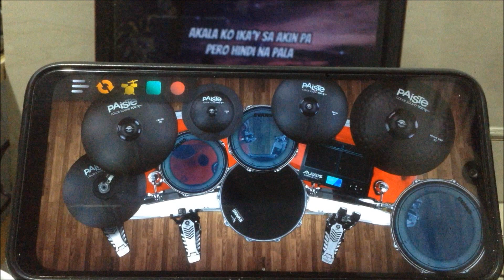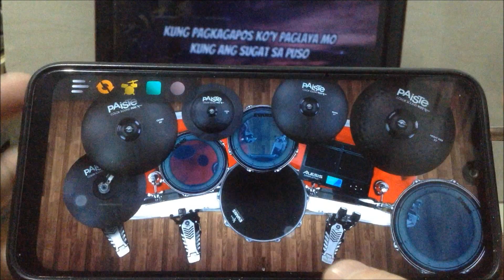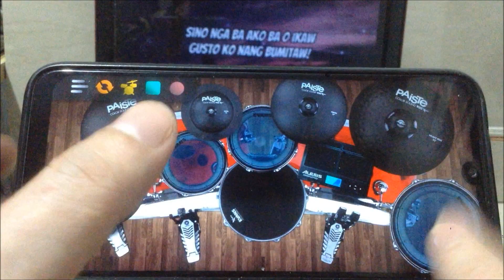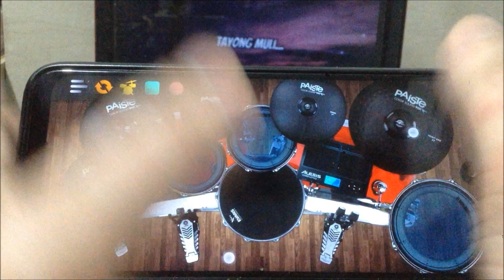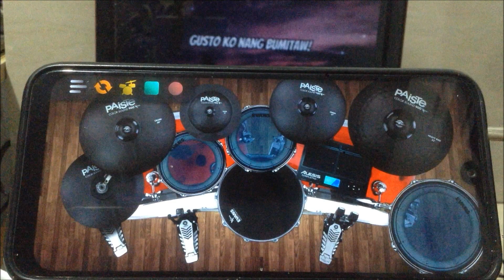MORISSETTE AMON - GUSTO KO NANG BUMITAW | Real Drum App Covers by Raymund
Hardware Specification:
500GB SSD WD Blue
Tripod
Laptop stand
Cellphone stand (wood type)
Headset
Stereo Amplifier with Bluetooth and subwoofer speaker, JBL PartyBox Speaker  and LG XBOOM (recommended Home theater speakers)
24" LED TV Computer monitor

Software:
Adobe Audition
Sony Vega
Goldwave freeware
Windows Moviemaker
and MS Paint.